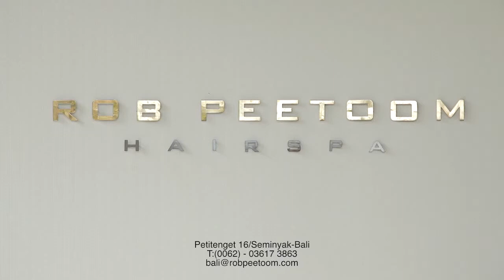Rob Peetoom Hair Spa - Bali 2011